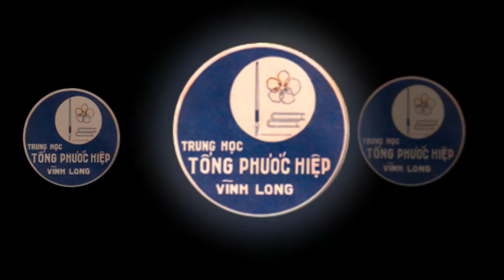Huy Tâm Channel - Vĩnh Long Dấu Yêu - Dương thượng Trúc - Mũ Nâu 11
Nhạc & Lời: Dương thượng Trúc
Tác giả trình bày - Thân tặng những người bạn Vĩnh Long.
Hình ảnh: internet.
Thực hiện: Mũ Nâu 11 - Thủy gia Trang 2014.